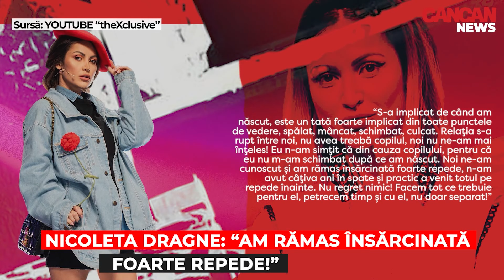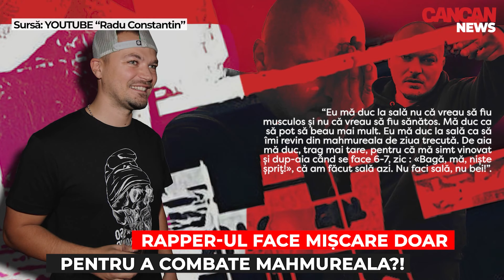DE CE S-A DESPARTIT NICOLETA DRAGNE DE FOSTUL MADALINEI PAMFILIE | CANCAN NEWS